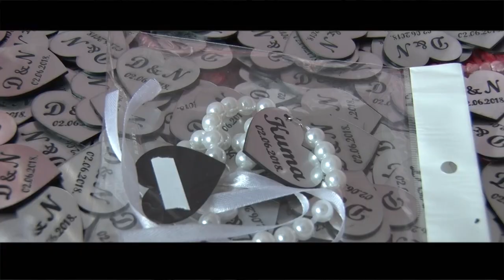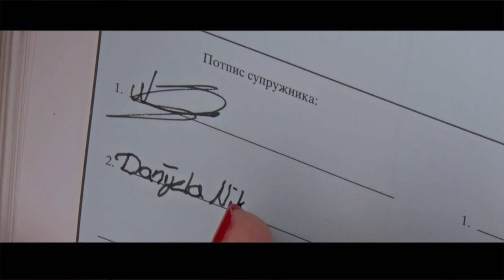Danijela i Nemanja - Best moments (short version)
Autor snimka Foto Video Bata Krusevac
Muzika : Christina Perri - A Thousand Years
Sazet video najboljih trenutaka sa vencanja
 SNIMANJE I FOTOGRAFISANJE SVIH VASIH PROSLAVA,RODJENDANA,SVADBI..